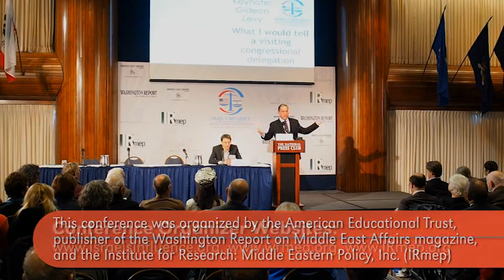Israel's Influence Good or Bad For America, March 2016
“Israel’s Influence: Good or Bad for America?” conference

1.0 ISRAEL’S INFLUENCE ON CONGRESS AND GOVERNMENT AGENCIES—Grant F. Smith, moderator

1.1 Grant F. Smith: “Ten ways the Israel lobby ‘moves’ America.” An analysis of the history, size, scope and activities of Israel affinity organizations and their increasingly negative—but little known—impact on all Americans.
1.2 Dr. Roger Mattson: “Did Israel steal U.S. weapons-grade uranium, and did it have help from U.S. citizens?” How Israel, with the help of its American supporters, diverted U.S. weapons-grade uranium to Dimona in the 1960s, and why the U.S. government never did anything about it.
1.3 Prof. Kirk J. Beattie: “How Congress shapes Middle East policy, and how AIPAC shapes Congress.” An analysis of how the American Israel Public Affairs Committee (AIPAC) creates incredibly strong support for Israel in the U.S. Congress. Based on over 150 interviews with Hill staffers and dozens more with Middle East policy lobbyists and activists.

2.0 KEYNOTE: Gideon Levy: “What I would tell a visiting congressional delegation.” What politicians, members of Congress and media elites visiting Israel should know about the situation on the ground—as opposed to what they are told on hundreds of junkets organized by the American Israel Public Affairs Committee (AIPAC). What harm is the relationship doing to the U.S.?

3.0 ISRAEL’S INFLUENCE ON U.S. FOREIGN POLICY—Dale Sprusansky, moderator

3.1 Col. Lawrence Wilkerson: “Israeli influence on U.S. foreign policy.” Secretary of State Colin Powell’s former chief of staff explores how Israel’s influence over the U.S. has affected America’s strategic approach toward the Middle East.
3.2 Jim Lobe: “American neoconservatives: a history and overview.” Review of the rise of neoconservatives, their role in promoting the 2003 invasion of Iraq, and the doctrinal centrality of Israel.
3.3 Justin Raimondo: “Israel and foreign policy issues in the presidential campaign.” Is America's unconditional support for Israel finally becoming a political issue? Will Americans soon have a choice at the voting booth beyond neoconservative and liberal pro-Israel Middle East doctrine?

LUNCH

4.0 RESPONDING TO ISRAEL'S INFLUENCE ON CAMPUS AND IN COURT —Janet McMahon, moderator

4.1 Tareq Radi: “The birth of Palestine solidarity activism at George Mason University.” The key aims of solidarity movements on U.S. college campuses and attempts to thwart growing grassroots activism.
4.2 Maria LaHood: “Concerted Attempts to Silence Criticism of Israel in the U.S.” The case of the Olympia Food Co-op, Professor Steven Salaita, and other attacks on protected speech.
4.3 Susan Abulhawa: “Why we’re suing the U.S. Treasury Department.” Holding U.S. government agencies accountable for the billions of tax-deductible "charitable" funding used ultimately to finance the displacement of the indigenous peoples of Palestine.
4.4 Huwaida Arraf: “Holding Israel accountable for the Gaza flotilla raid.” Overview of a new lawsuit against the State of Israel and its ministries in U.S. federal court over Israeli attacks on a U.S.-flagged vessel in international waters.

5.0 KEYNOTE: Rula Jebreal: “Voices prohibited by mainstream media and its role spreading Islamophobia.” An exploration of why lumping all Muslims into one monolithic, extremist-linked bracket is actually a victory for ISIS, as well as how and why the media abrogates its responsibility to cover all sides of the Israeli-Palestinian conflict.

6.0 ISRAEL’S INFLUENCE ON MAINSTREAM MEDIA—Delinda Hanley, moderator

6.1 Philip Weiss: “Mainstream media coverage of Israel and Palestine.” How is it getting better? How is it getting worse?
6.2 Catherine Jordan: The producer shows clips from the upcoming rerelease of “Valentino’s Ghost: Why We Hate Arabs” and answers questions about the film, which documents how the U.S. media and government perpetuate the storylines that create many Americans’ fear and loathing of Arabs, Muslims and Islam.